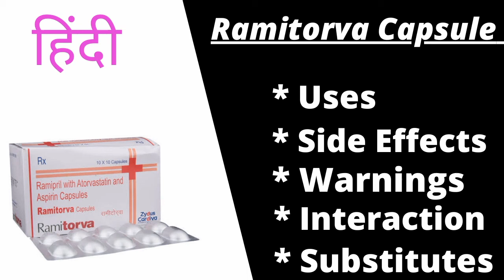Ramitorva capsule uses in hindi, ramitorva capsule in hindi, ramitorva capsule composition